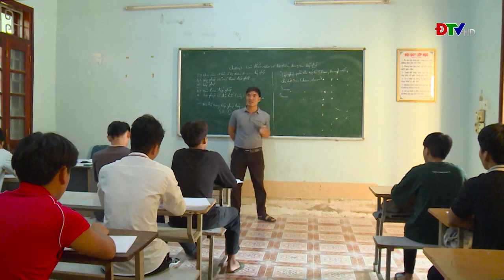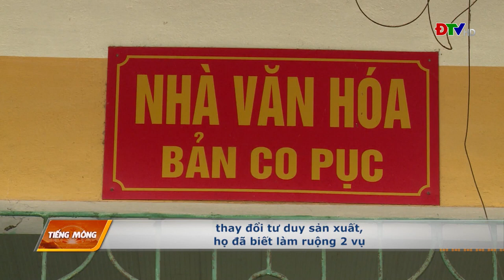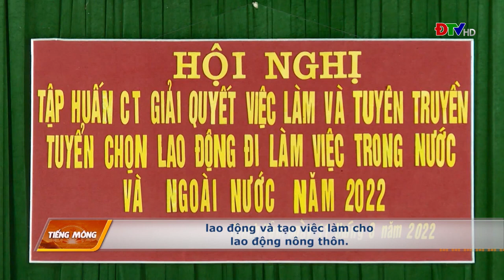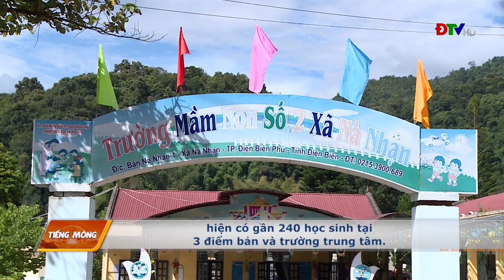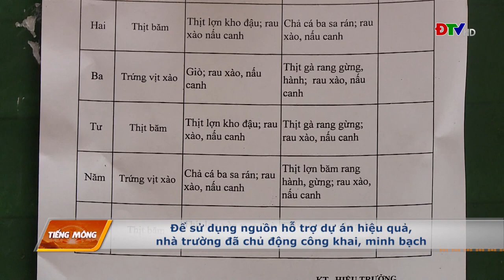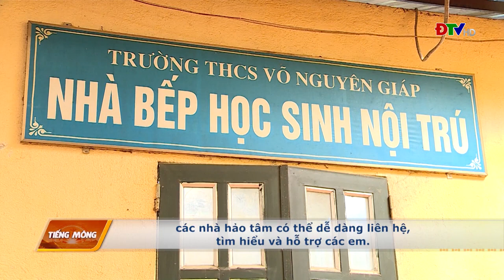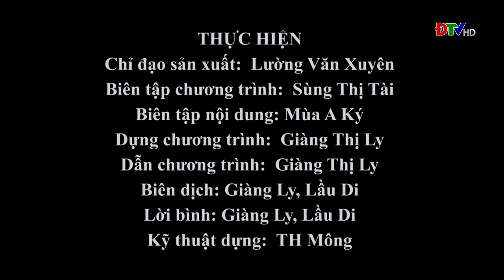ĐIỆN BIÊN - Xov tooj cua lus Hmoob Dien Bien (Hnub 10-10-2022)